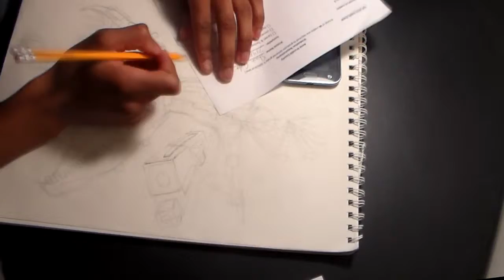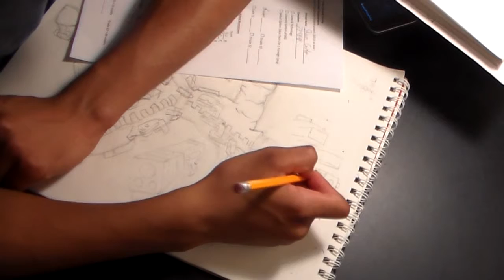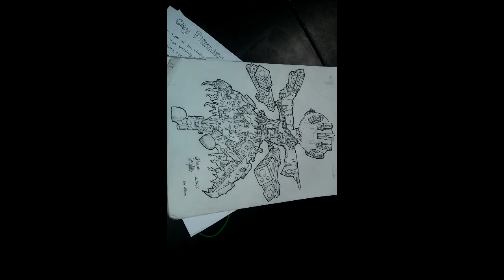How to draw | Deal Breaker | Inked up | New character drawing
This is a character I made up in my head and that I drew on my piece of paper. This drawing has alot a detail and I can draw realistic people and other objects in real life. I mostly draw this in class when i'm done with all my work and i get honor roll all the time at my high school.

Thx gamergirl for the free mp4 or 3 music. I really need that ^-^

Music by: I. Allegro con brio - London Classical Players/Sir Roger Norrington